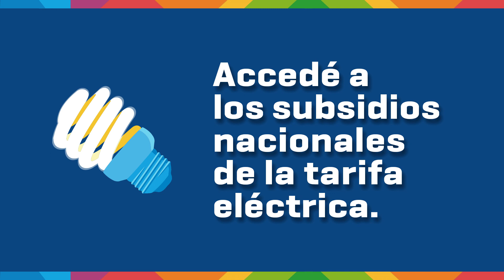GOBIERNO DE CÓRDOBA / SUBSIDIO ELÉCTRICO